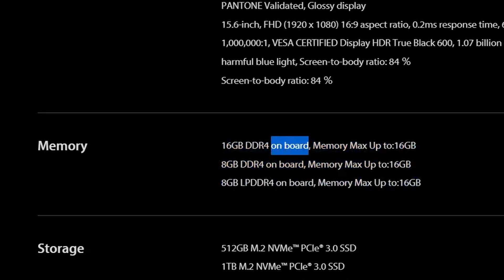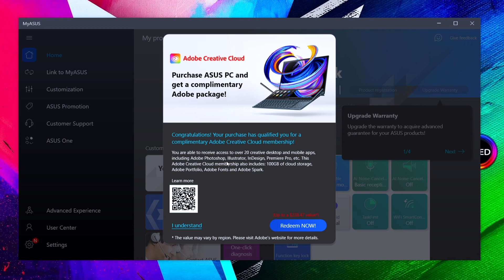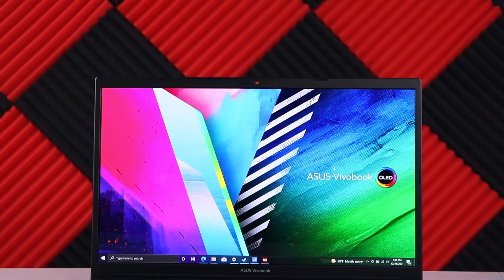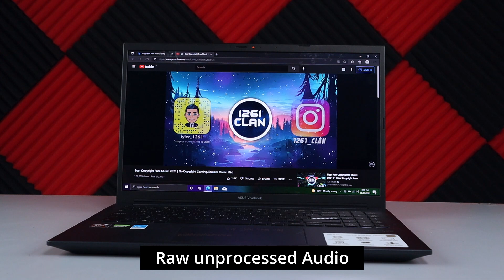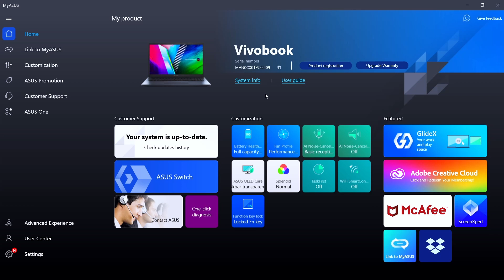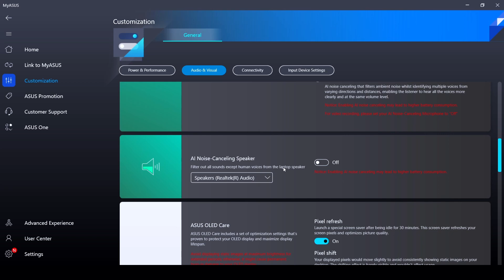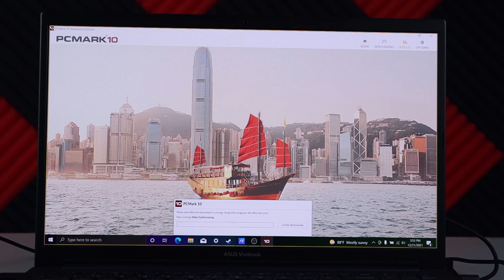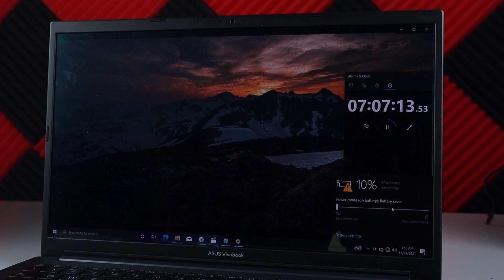Asus Vivobook Pro 15 OLED - Ryzen 9 5900HX Review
Pantone Validated OLED Screen එකක්, පැය 7ක Battery Life එකක් එක්ක Professional වැඩ වලටම Target කරපු Asus VivoBook Pro 15 OLED Review එක.
Price Starting at Rs:290,000 upwards
00:00 Intro
00:17 Intro
01:27 Package Contents
01:58 Specs
04:32 Design
05:29 Screen Webcam
07:31 Connectivity
08:27 Sounds
09:03 Single Sign On
10:14 My Asus App
12:13 Input Devices
12:48 Performance
15:27 Battery Life
16:10 Final Thoughts